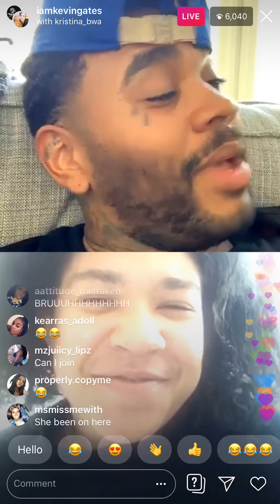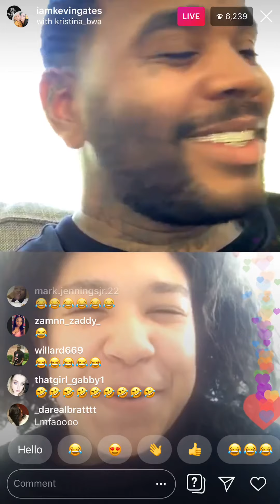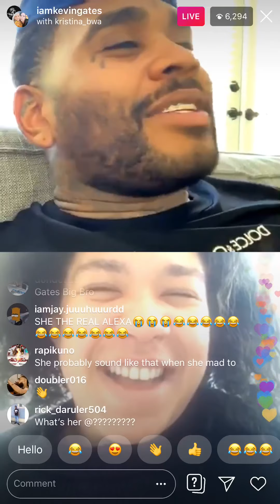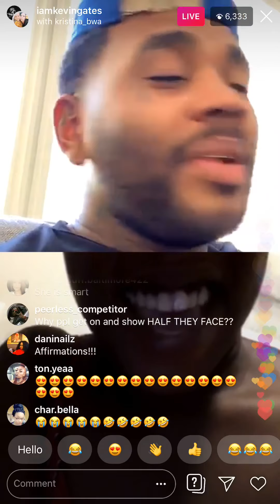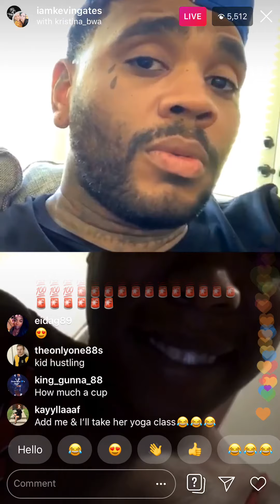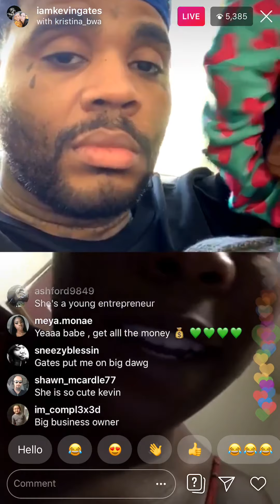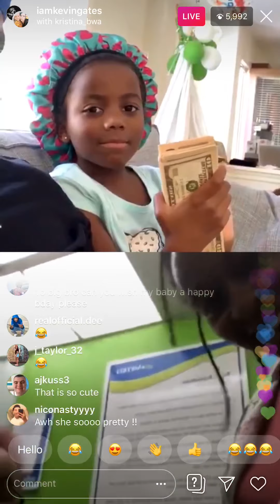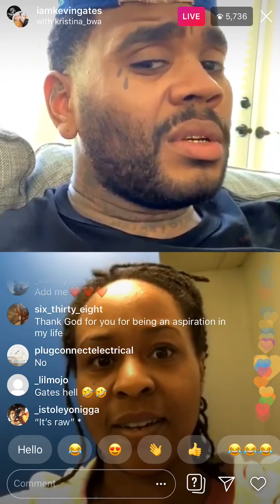Kevin Gates gets shock at weirdo girl on live + speaks about the show power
The weird girl is back watch Kevin Gates response